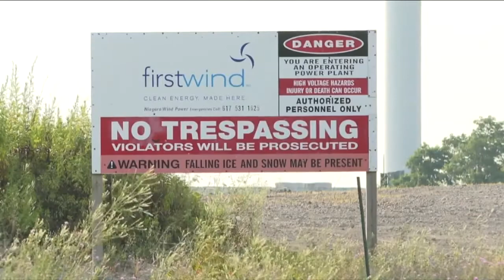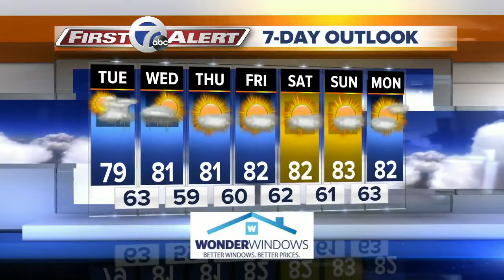WKBW Latest Headlines | July 30, 4pm